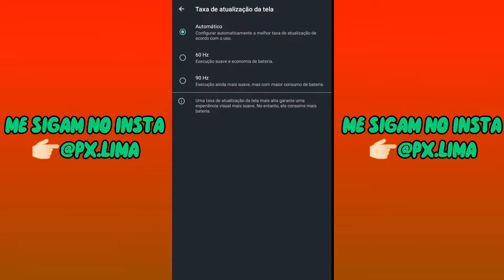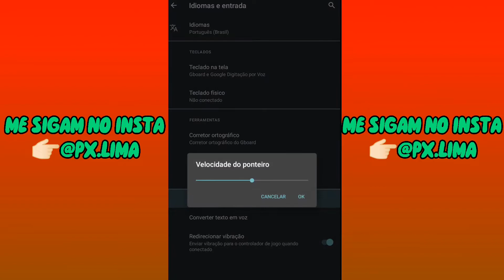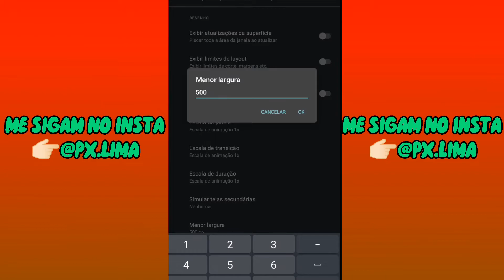MELHOR SENSIBILIDADE E DPI PARA MOTO G20 NA NOVA ATUALIZAÇÃO! SENSI+DPI PERFEITA PARA MOTOROLA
Fala tropa blz vocês estão bem? No vídeo de hoje trago a melhor sensibilidade e dpi para moto G20 no free fire na nova atualização, espero que gostem do conteúdo Tmj família ❤️

🔴ATIVEM O SINO DE NOTIFICAÇÕES

📱Meu celular: Moto G20
🔰64GB
🔰4GB RAM

🔴META   2K✅
🔴META   3K✅
🔴META   4K❌
🔴META   5K❌